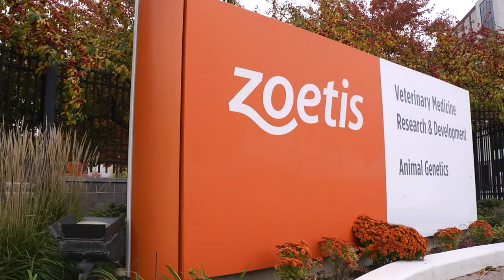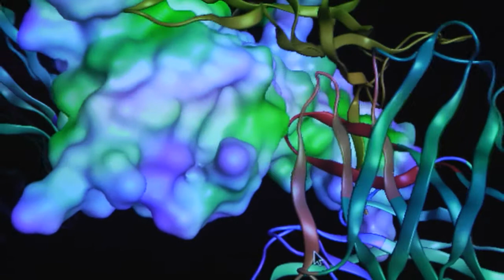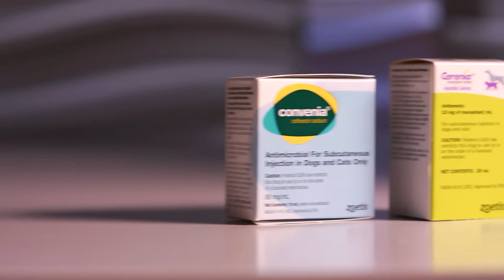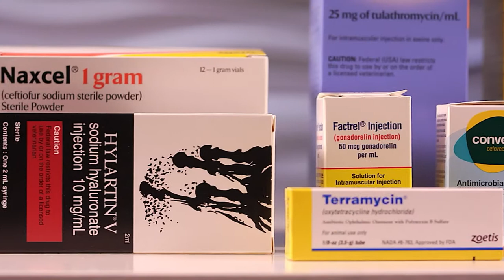Zoetis - Veterinary medicine research and development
Get to know more about Zoetis' Veterinary Medicine Research & Development area.